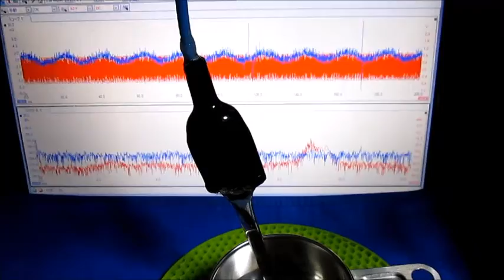超音波実験 Ultrasonic experiment